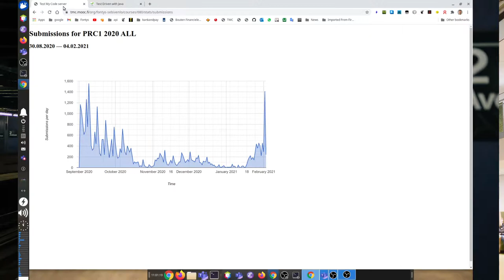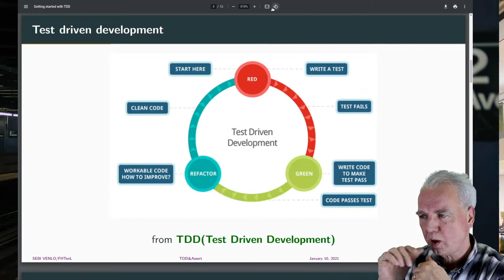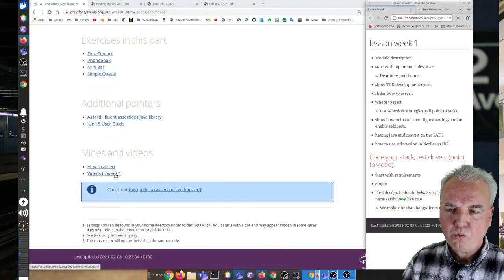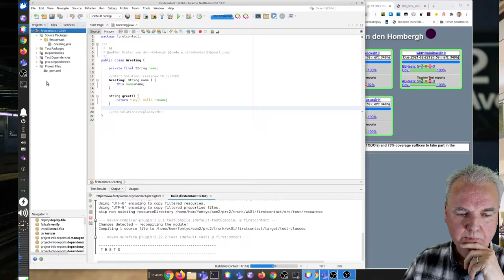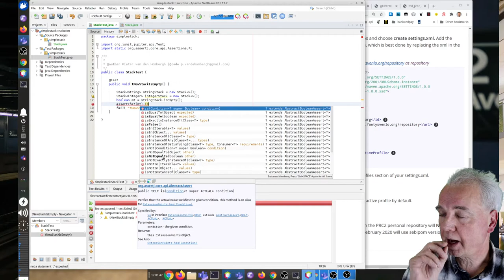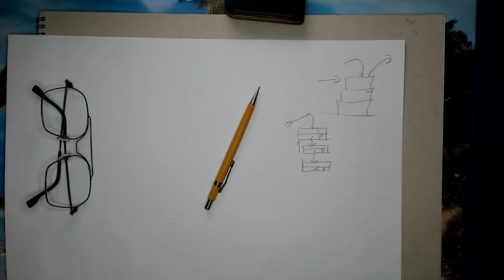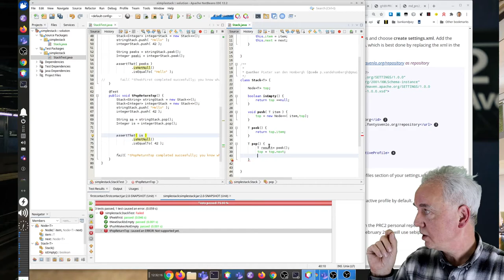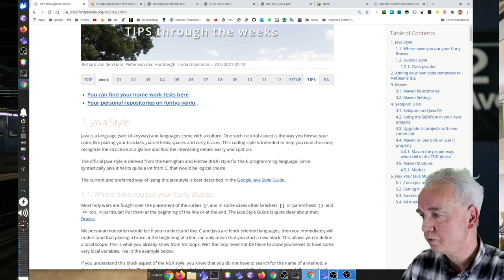PRC2 2021 Part 1 setup and TDD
Starting with netbeans, junit5 and assertj